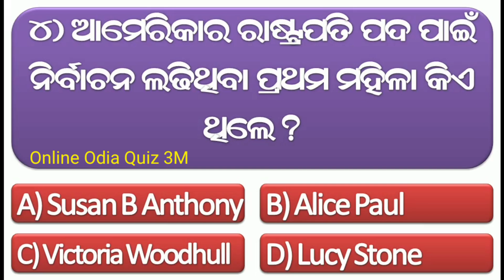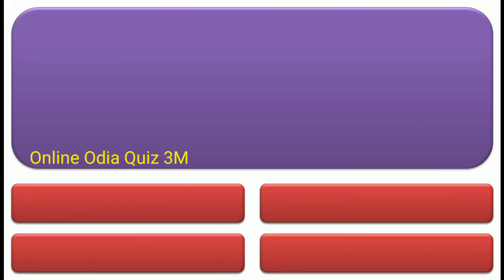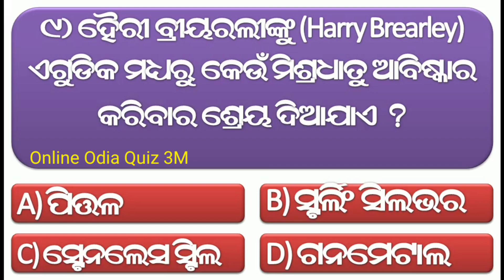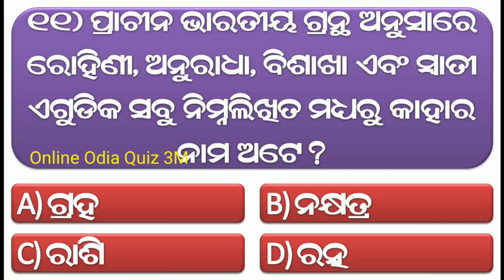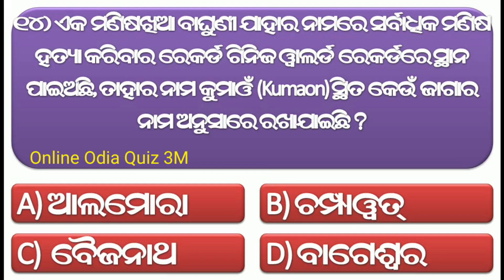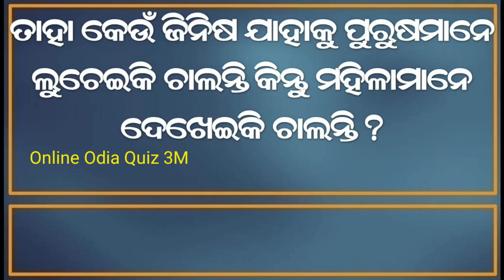Odia Dhaga Dhamali Question Answer || Odia Funny Questions || Odia Dhaga Dhamali Prashn/Odia Riddles